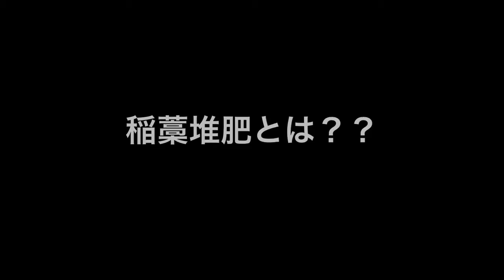【東都生協】北海道シリーズ③ JA新おたるクリーンアグリ仁木 「北のトマト」稲藁たい肥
JA新おたるクリーンアグリ仁木より「北のトマト」をご紹介します。